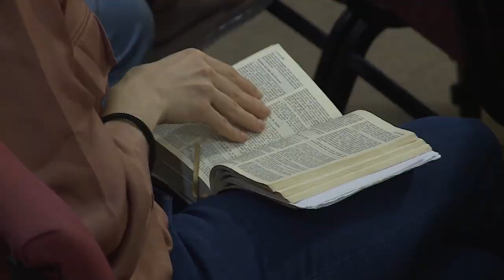Vivimos para Cisto | Pr. Vicente Meza